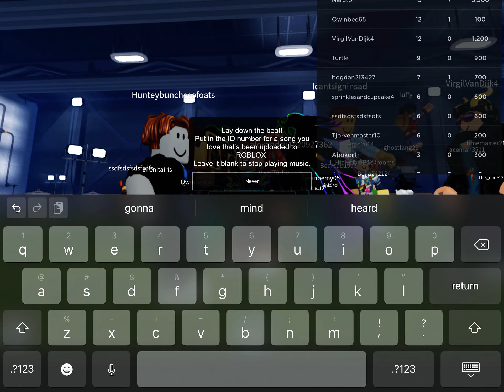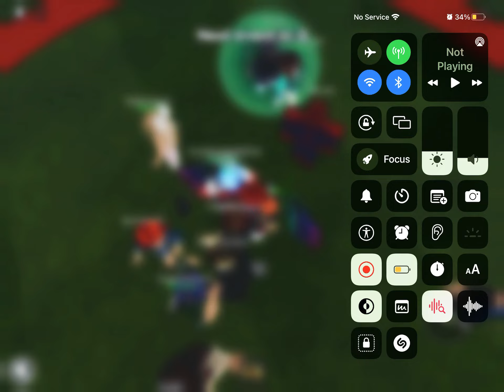Mrbeast last to leave read description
I don’t how to mute the music